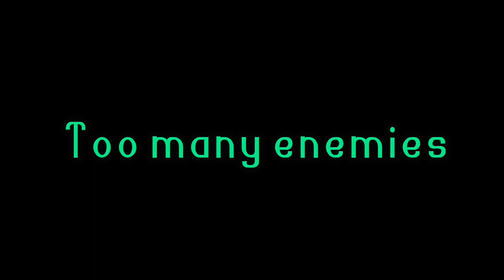My first vlog II Army survive (official teaser)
About this

Sabhi logo ka tahe dil se sukriya jo aap time nikal kar aplog meri video dekh rahe ho. me aplogo se request larta hun ki please Ye chhota sa Trailer ko pura dekhe hamne bohot mehnat karke apke manoranjan ke liye ek video banaya hai. please support me aur video ko dhekhlena guys. us video me army ko blackmail kiya jata hai aur india ke raaj ugalwana chahata hai to guys hamare paas utne paise nahi the ki Ham Army ke kapde kharid sake. isiliye guys support kijiye Ham achhi se achhi video le kar ayenge. Agar app bhi apne desh se pyar karte hai to aap is video ke realize hone ka intzar zarur Karenge. To boliye Bharat mata ki. jay